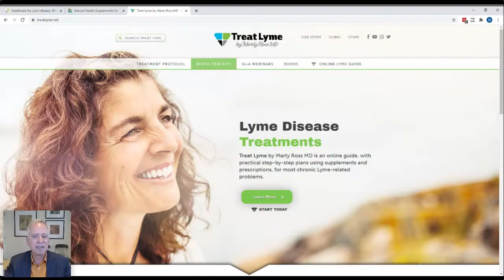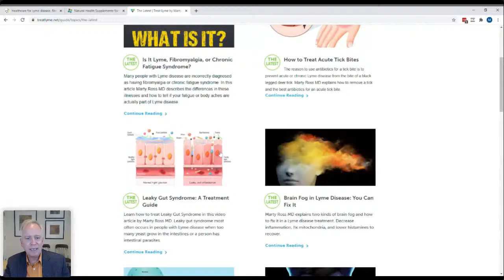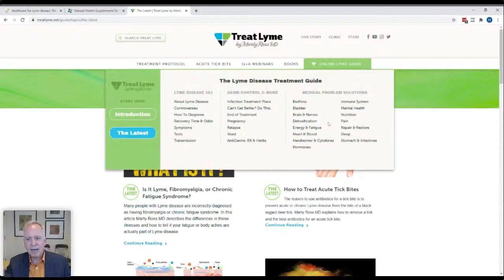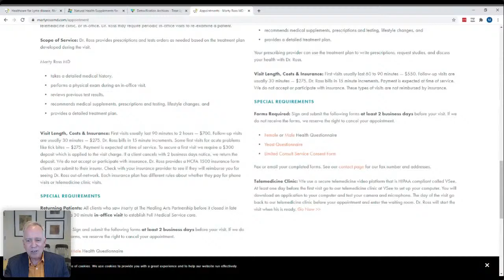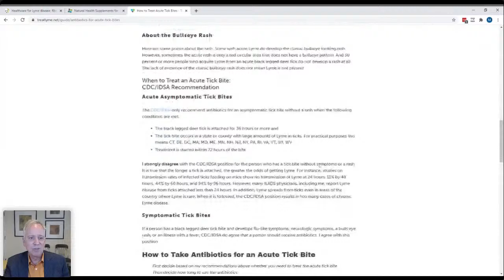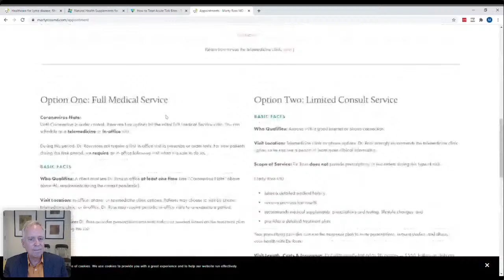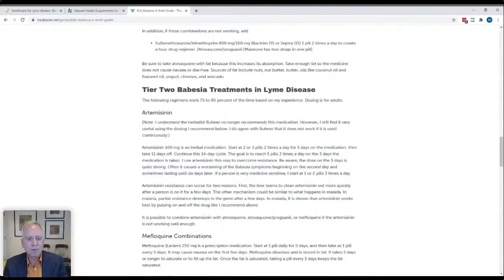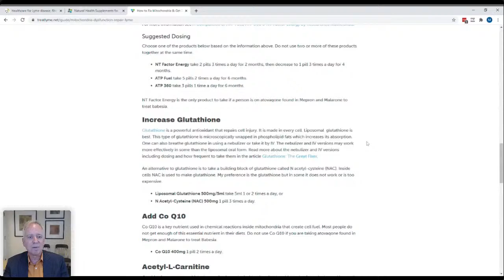Conversations with Marty Ross MD: 9/10/20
We discussed:
antihistamines can improve brain fog,
antihistamines are part of Mast Cell Activation Syndrome treatment,
disulfiram update,
general anesthesia can make Lyme symptoms worse,
how to diagnose leaky gut syndrome,
when and if to treat lead toxicity and Lyme disease,
disulfiram does not help Bartonella,
azlocillin for growing and persister Lyme,
elevated blood sugar and Lyme disease,
benign positional vertigo,
why CoQ10 should not be used with atovaquone,
mold toxicity and Lyme disease can look the same,
DNA Connexions testing is not valid,
how to get antibiotics for Lyme in Canada when you have a US Physician,
how long to treat acute Lyme,
how long to treat acute Babesia,
how to tell if psych symptoms are part of Lyme or due to a psychiatric illness,
what to do about alt and ast liver enzyme elevation,
how to address muscle pain,
how to address and acute tick bite,
best test to diagnose Lyme and Bartonella,
when to use artemesinin,
how to address muscle atrophy in Lyme, and
much more.